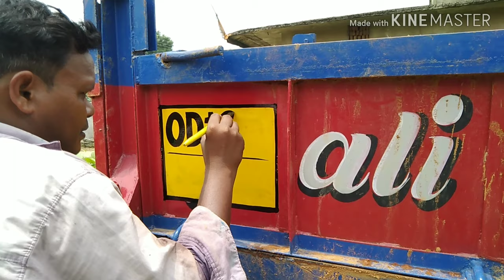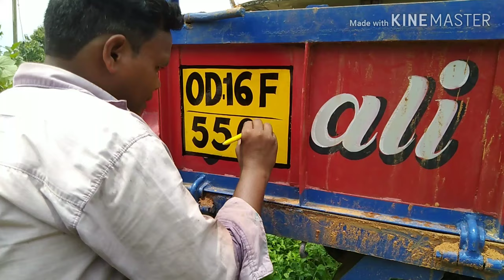Number plate tractor trolley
Hii Painter Boyz production

Tractor Tolley Number plate Painting & Writing